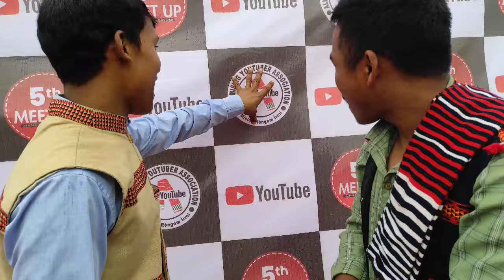All Mising Youtuber Meet up Last Day..2024 Karaibari Aao